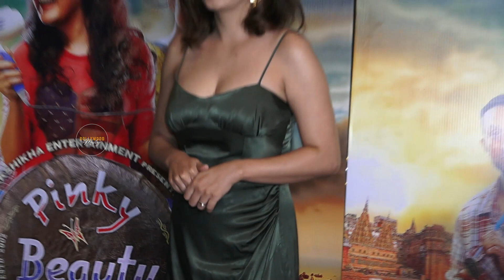Pankaj Tripathi, Anand L And Many Arrive At Red Carpet Premiere Of The Film Pinky Beauty Parlour